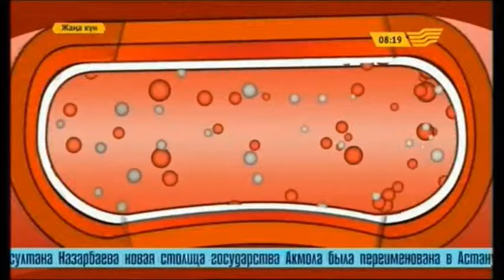Беседа с Евгением Жумановым в студии "Жаңа күн"